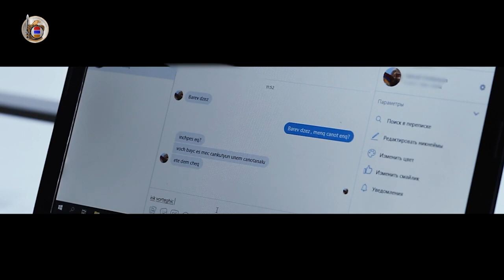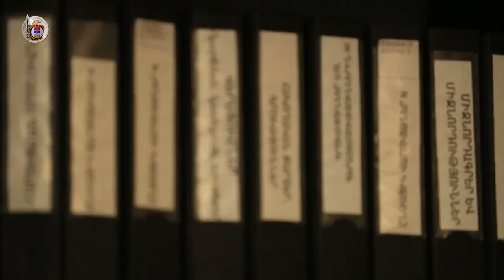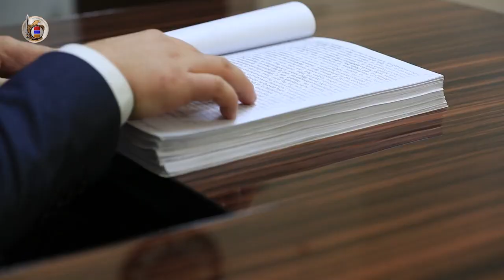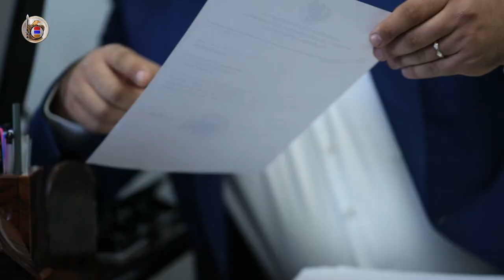ՀՀ ազգային անվտանգության ծառայությունը բացահայտել և կանխել է պետական դավաճանության դեպքեր